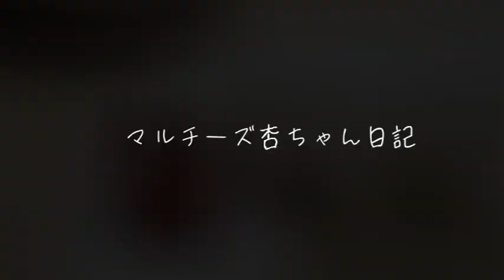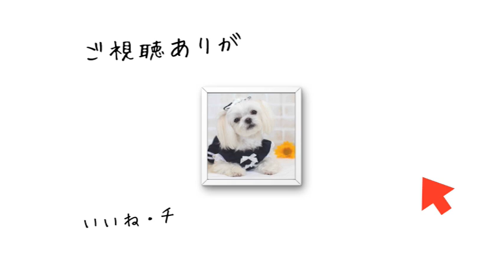超かわいい愛犬の食器を見つけて飼い主もお揃いにしてしまったら倍可愛くなりました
愛犬と飼い主がお揃いの食器が超かわいくてテンションアゲアゲ